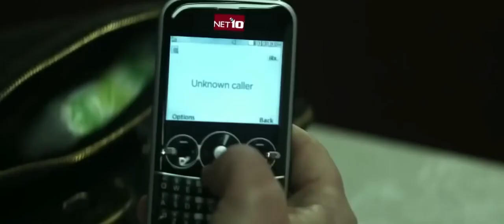Eminem - No (2023)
Go & follow the International Rap Remix Channel for more Remixes 🔥🔥

Beat by: @Yeno

Artist: @EminemMusic